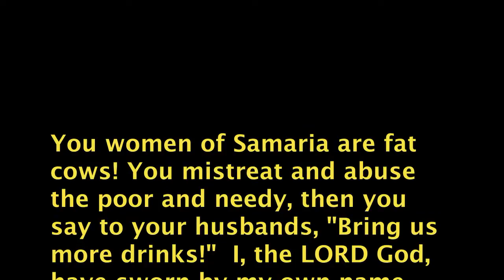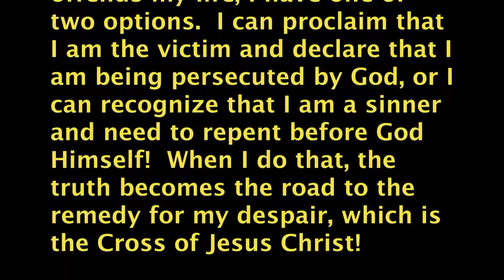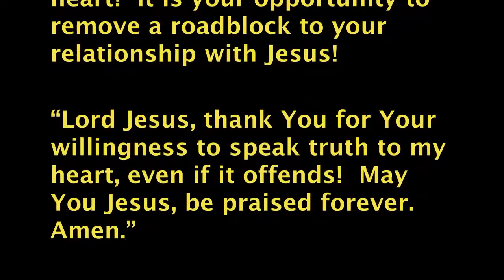Road to the Remedy